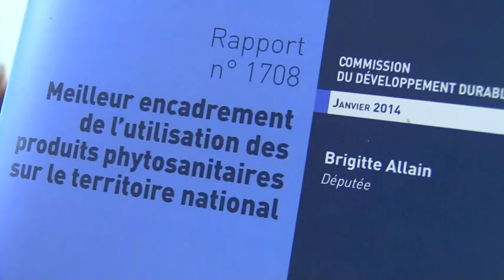ACTUS : BRIGITTE ALLAIN, MA DÉPUTÉE À QUEYSSAC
Interview de Brigitte Allain, députée de la Dordogne, lors de la réunion publique organisée à la mairie de Queyssac, lundi 3 février 2014.

Lundi 3 février

Reportage : 28'